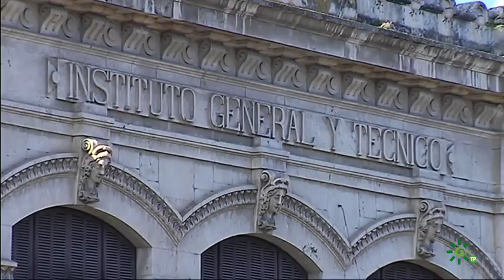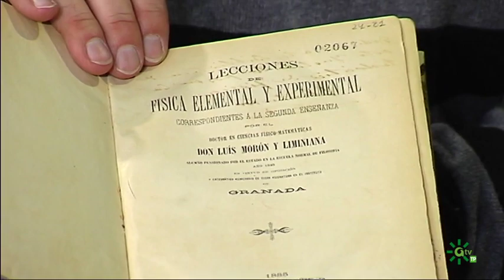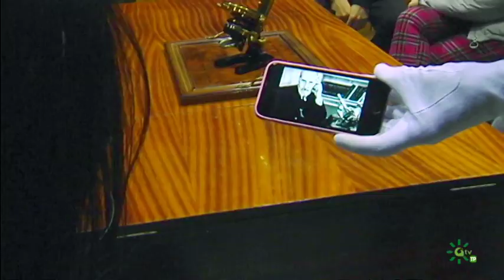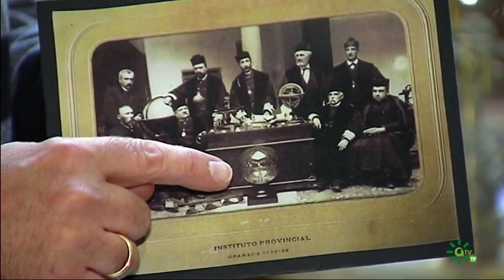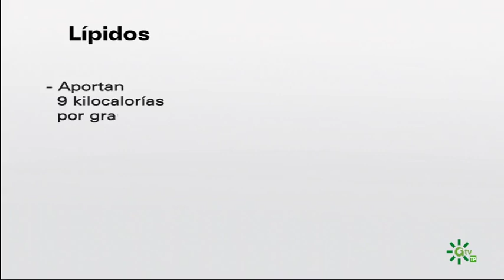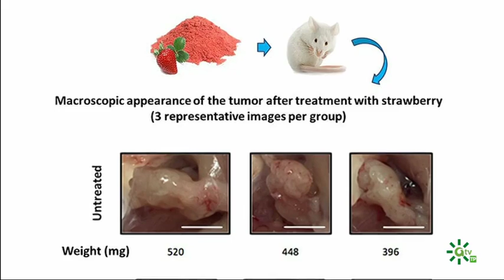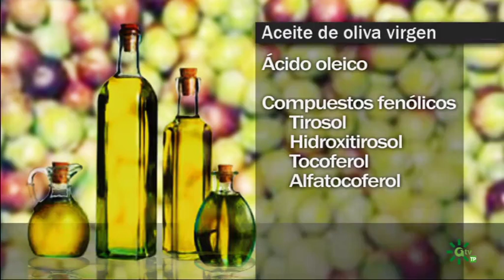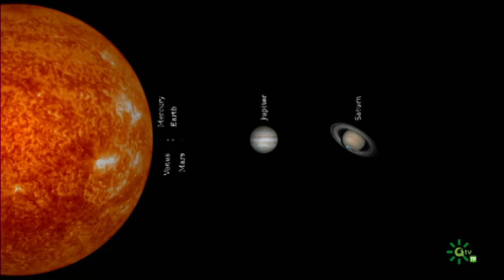ConCiencia | Instituto Pedro Suárez de Granada, 175 años de excelencia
Puedes ver el programa más reciente y los demás, en la web de ConCiencia

Espacio para la difusión y divulgación de las vocaciones científicas. Dirige y presenta: Fátima Ruiz.